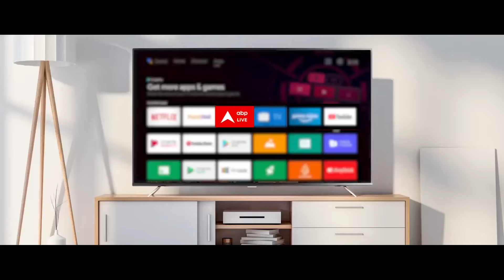Haryana Election 2024: हरियाणा में 4 बजे तक इतना फीसदी मतदान हुआ | Voting Update | ABP News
ABP News: हरियाणा में मतदान के आखिरी 30 मिनट बाकी...हरियाणा में 4 बजे तक 54% मतदान...यमुनानगर में सबसे ज्यादा  63% मतदान...फरीदाबाद में सबसे कम 44% वोटिंग...

वोटिंग के बीच हरियाणा में हंंगामा भी जारी है. हिसार के एक गांव में वोटिंग के दौरा बीजेपी प्रत्याशी कैप्टन अभिमन्यु और कांग्रेस प्रत्याशी जस्सी पेटवाड़ के समर्थक भिड़ गए . समर्थकों में लात घूंसे चले... तो नूंह में समर्थकों ने पत्थरबाजी की...